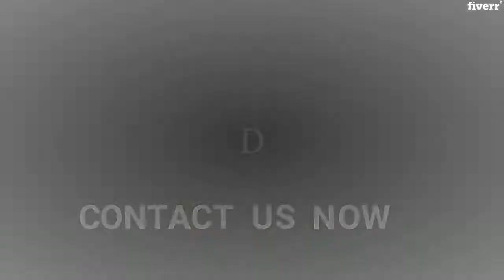Create a business promotional or commercial short video ad - Best Short Video Ads service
Link to this gig:
Create a business promotional or commercial short video ad Special discount
Greetings!
want to promote your brand or business? Need a perfect corporate promotional video to advertise your product or event
All video clips, text, animation, the background music of your choice
here is everything you need
this gig include
One HD 1080 p video of your own choice, Advertising your logo or brand details or personal message on.
Webiste/mobile app video ads
Facebook or Instagram ads
business promotional ads
professional video editing
BackgroundMusic
Perfect Compilation
Fast Delivery
Top Quality
A remarkable and Professional way to market your brand
Logo animation
Animated outro
Just tell us about what type of video clips, music and animation you want and leave the rest to us
""VOICE-OVER AND SPOKESPERSON IS NOT INCLUDED""
COME TO INBOX BEFORE PLACING ORDER.

Generic,Live Action,Any